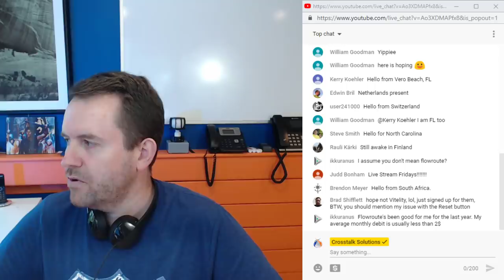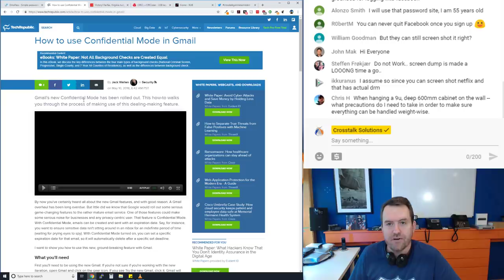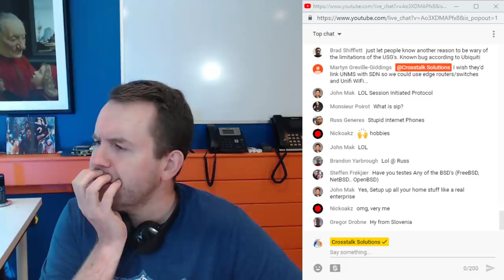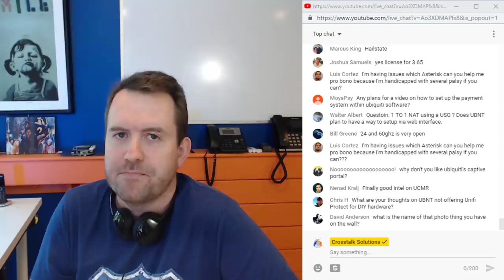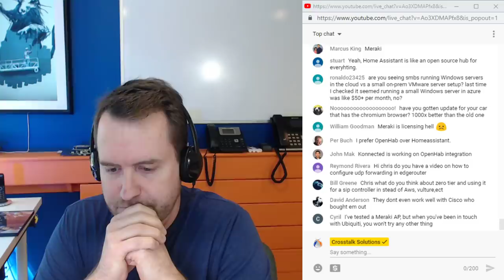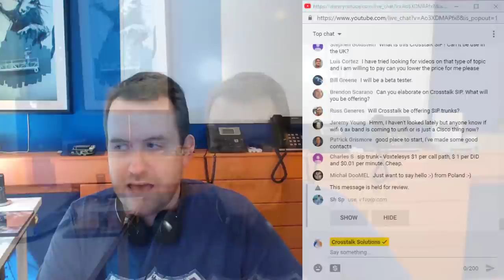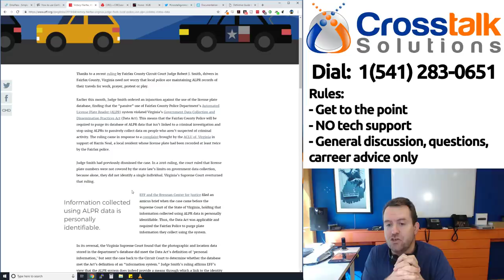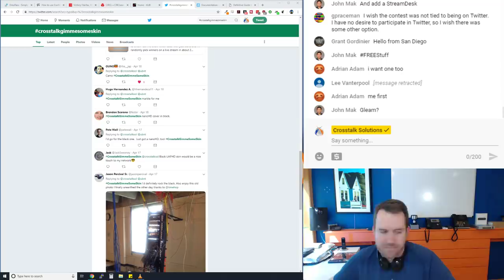Taking Phone Calls - and nanoHD Skin Giveaway contest announcement!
Taking some phone calls today, and we're announcing the CrosstalkGimmeSomeSkin nanoHD skins giveaway contest.

1.  Must be following @crosstalksol on Twitter (so that I can DM the winners).

2. Send out a tweet with the hashtag CrosstalkGimmeSomeSkin and the color of nanoHD skin you would like (Black, Wood, Marble, Camo).

3.  I will randomly pick winners on another live stream about 2 weeks from now - you do not have to be watching the live stream to win - I will notify the winners.

OFFICIAL CONTEST RULES:

- Contest open Internationally.
- All entries must be submitted by midnight Pacific time on Wednesday May 1st, 2019.
- I reserve the right to deny entry or disqualify any entrants for any reason.
- YouTube is NOT a sponsor of this contest, and is released from all liability related to this contest.
- Any personal data obtained will NOT be used in any way other than to contact winners of the contest.

Prizes are:

(1) Ubiquiti nanoHD skin given away to 2-3 different winners (I haven't decided how many I'm going to give away yet).

Good luck!

Check out the Crosstalk Rock Your Network Acoustic and Electric t-shirts available for a limited time only

Crosstalk's Amazon store

Crosstalk's Amazon wish list

Chris Sherwood with Crosstalk Solutions is available for best practice network, WiFi, VoIP, and PBX consulting services.  for details.